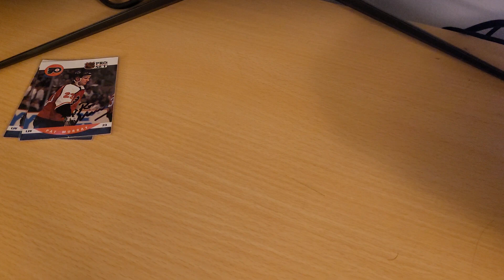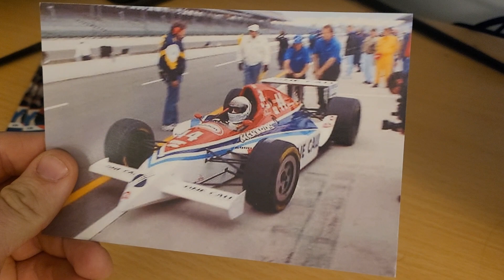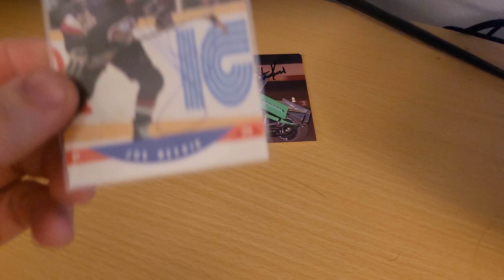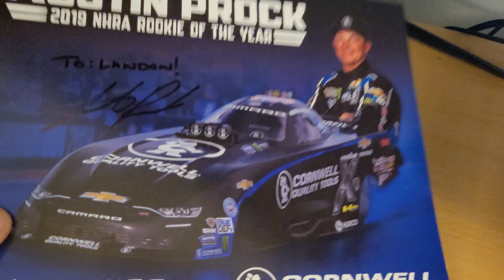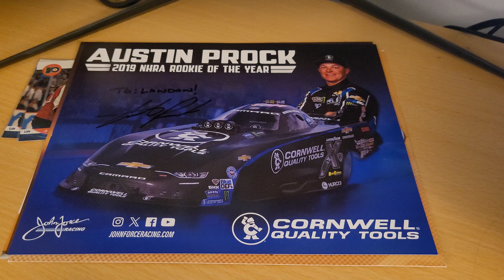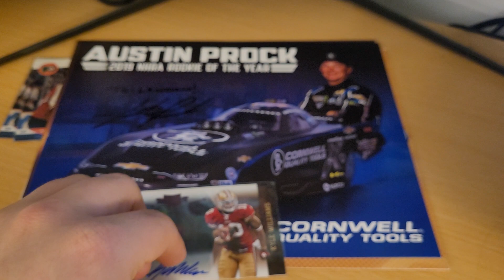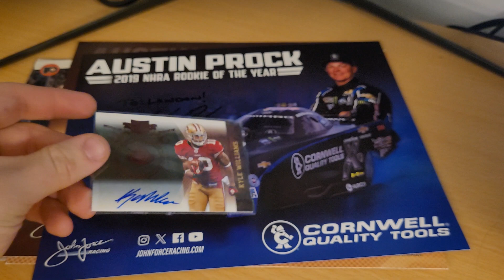2024 TTM Returns, Ep. 29 - 4 Successes, + Purchase, Finally got my COMC Order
2. Comments will be counted only during 2 week period of Giveaway Entry based on when video was uploaded.
Example:
Any TTM Recap Videos uploaded during this time are eligible to be commented on for entry. Commenting on a video during this time that was NOT uploaded in the giveaway timeframe will not be eligible for entry. Commenting eligible videos past midnight of giveaway end period will not be granted entry.
3. One entry per channel per giveaway period. 26 entries per year.
4. Simply, follow and comment on a regular basis to be included!